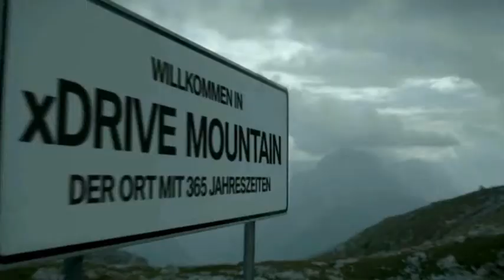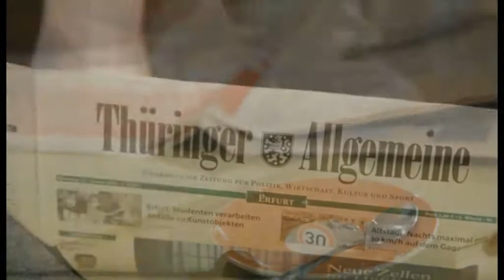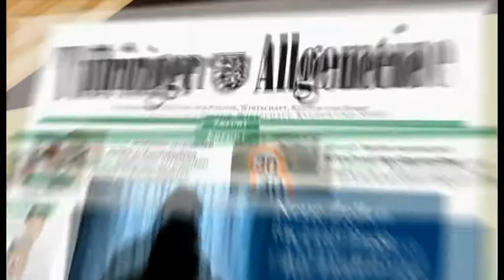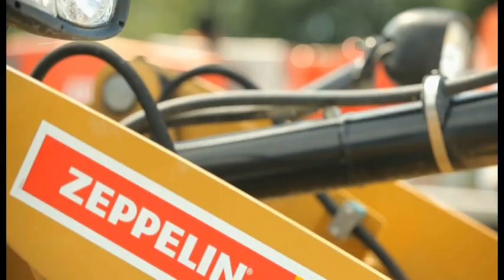Werbeschleife E.ON IBU Weltcup Biathlon Oberhof 2013